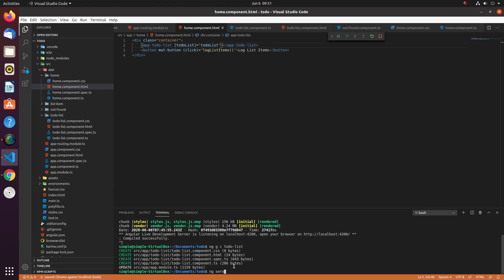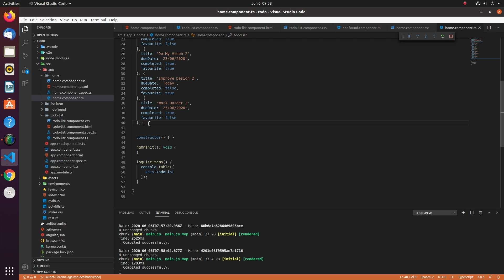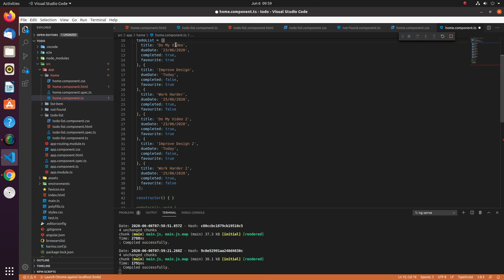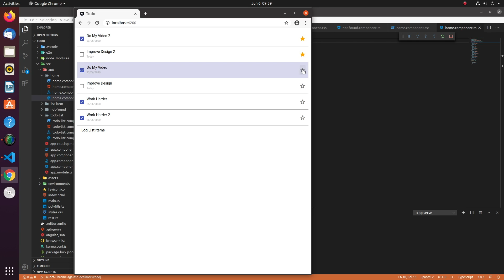Angular en Français - 6. Les conditions et les boucles: *ngIf et *ngFor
Dans ce tutoriel nous allons voir comment utiliser des conditions et des boucles dans notre code HTML Angular.